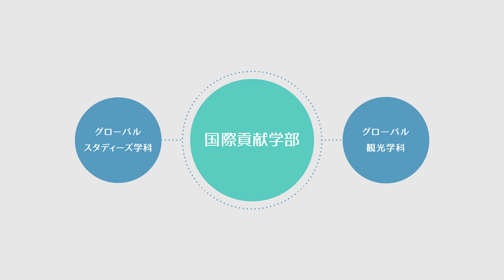【京都外大】国際貢献学部 「What is Global Engagement?」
2018年4月誕生。
京都外国語大学　国際貢献学部とは。